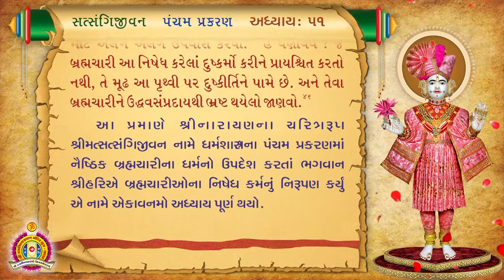Satsangi Jivan Audiobook - Pancham Prakaran - Adhyay 51